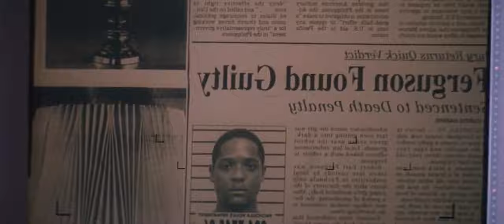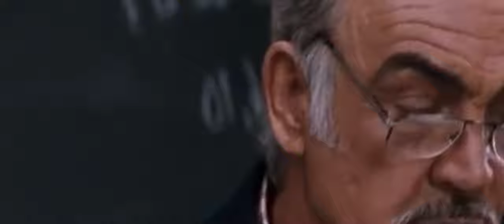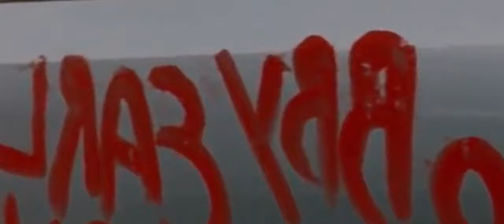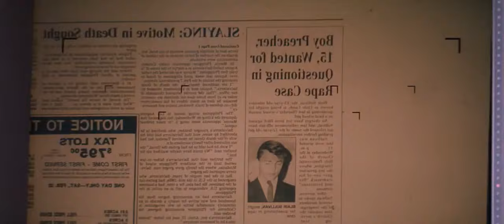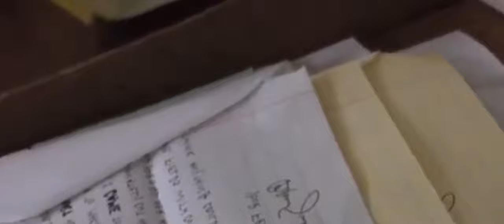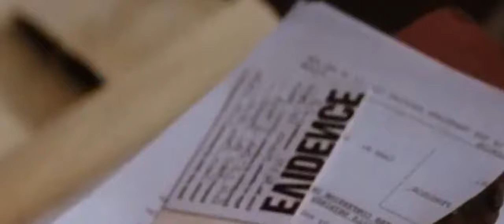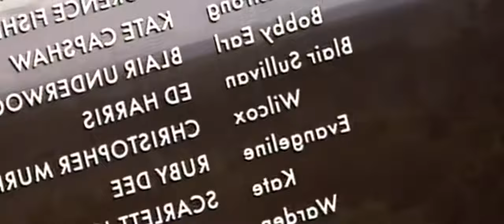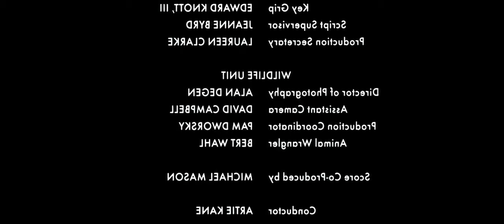Just Cause 1995 Full Movie Sean Connery movies